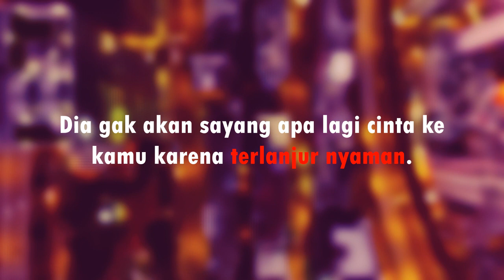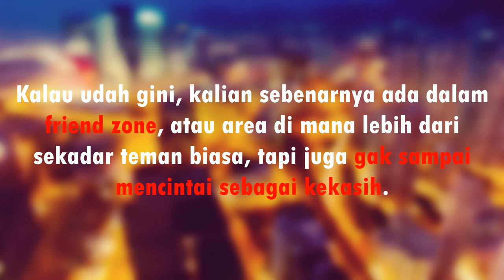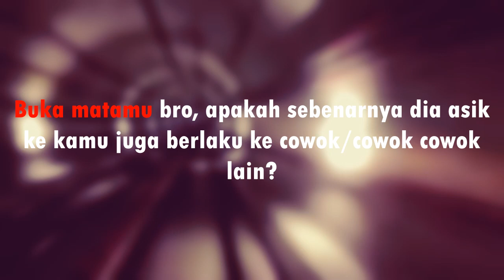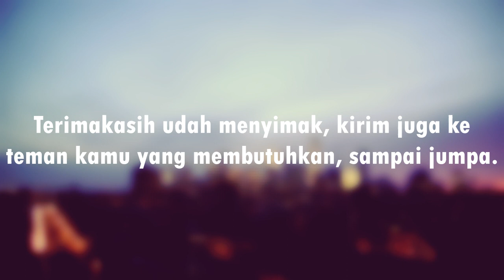3 Tanda Utama Kamu di Hubungan Friendzone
3 Tanda Utama Kamu di Hubungan Friendzone

Rasa nyaman seorang cewek ke kamu inilah yang mencegah perasaannya tumbuh lebih. Dia gak akan sayang apa lagi cinta ke kamu  karena terlanjur nyaman. Kalau udah gini, kalian sebenarnya ada dalam friendzone, atau area di mana lebih dari sekadar teman biasa, tapi juga gak sampai mencintai sebagai kekasih.